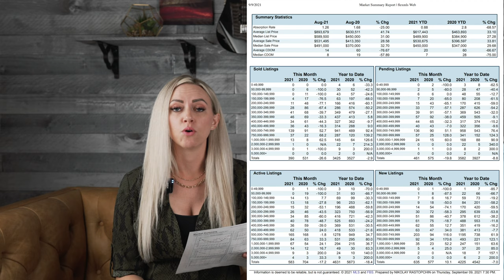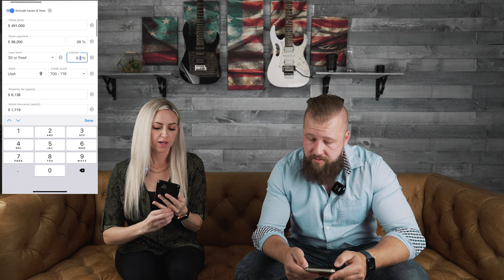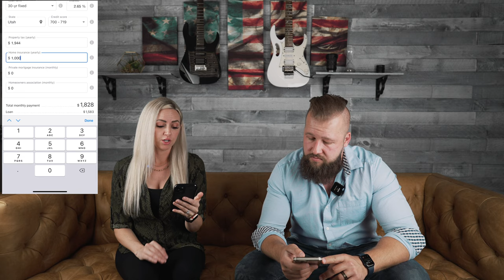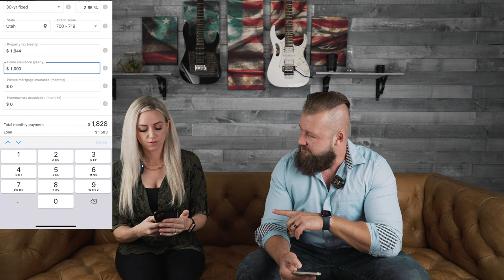st george utah real estate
St George Utah real estate market has been booming for a very long time and now many are speculating that the real estate housing bubble may pop soon.

Should you be selling, buying, or investing in real estate in St George right now?

Find out what our advice for all of the above is in this video

🎦Watch videos about best places to live in Southern Utah